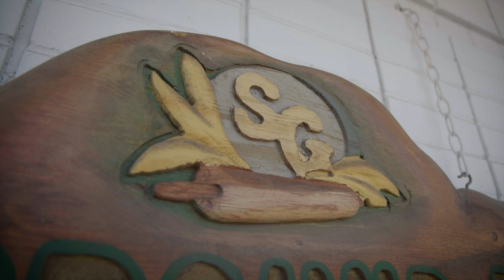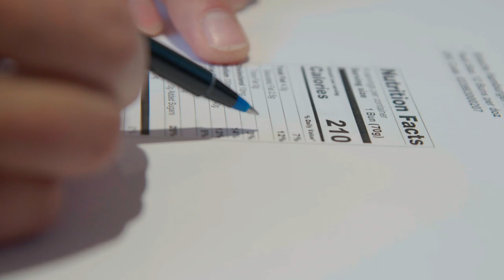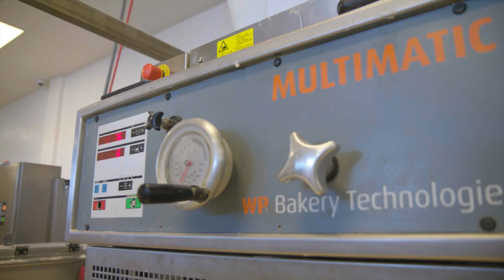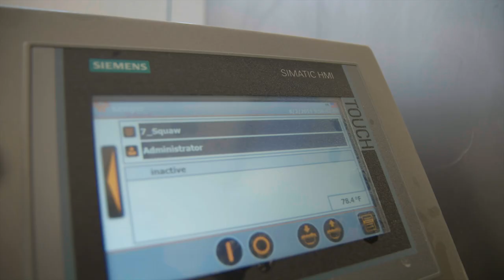WP and Stone Ground Bakery, Inc.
This brother-sister team grew the family bakery, steeped in its German roots, to a large wholesale bakery now located in Salt Lake City, Utah. With a passion for high quality, clean label products, this skilled team has solved many costly problems in mixing and roll production by partnering with WP.

Derrick and Tammy are Raving Fans.